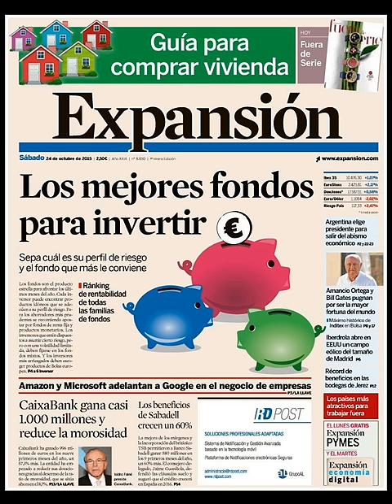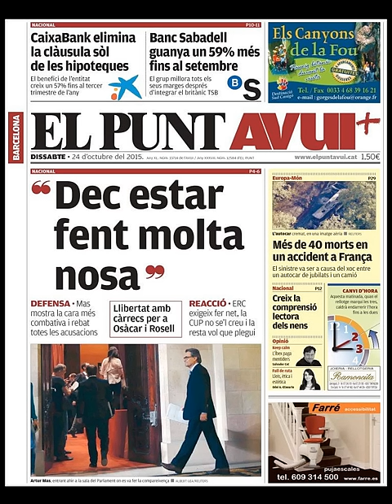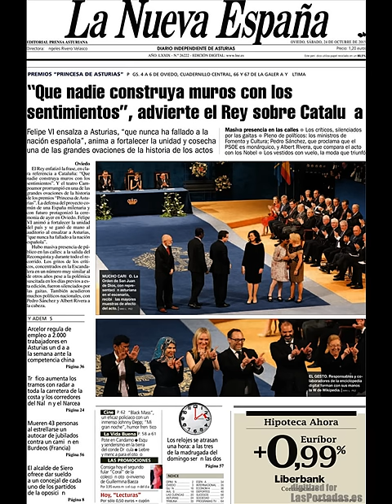Noticias Sábado 24 Octubre 2015 Principales Titulares Portadas Diarios Periódicos España Spain News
Si desea conocer nuestros servicios sociales y Agencias Inmobiliarias en Barcelona visite